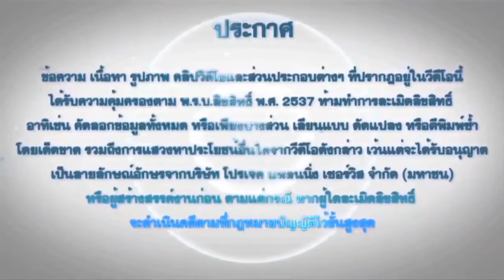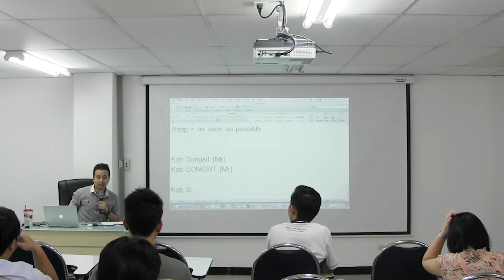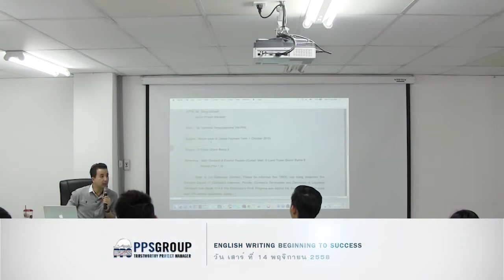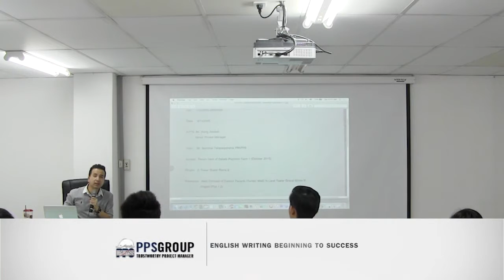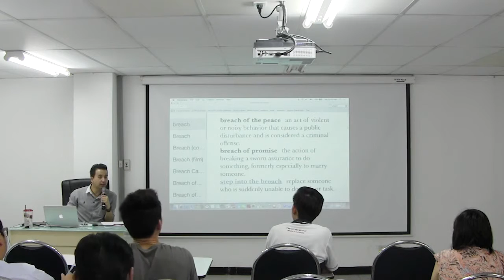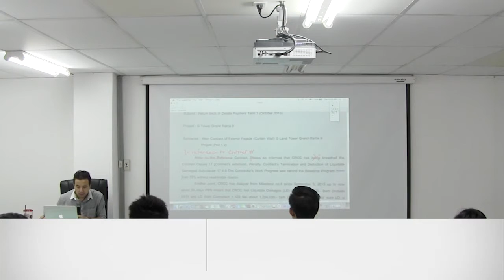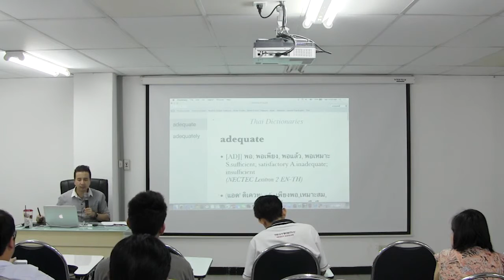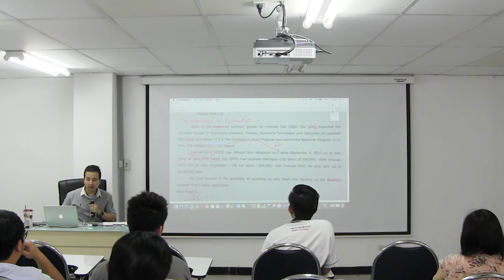EP05 141158 English writing beginning #2 ครั้งที่ 2/2 Part 5:9